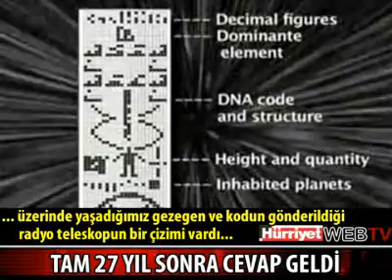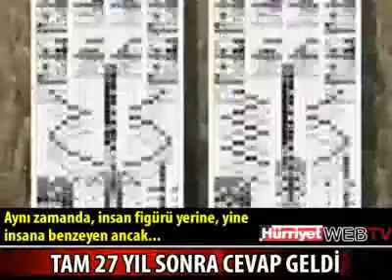Uzaylı_lardan mesaj geldi! (Video) _ Teknoloji ve Bilim Haberleri.flv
Uzaylı_lardan mesaj geldi! (Video)